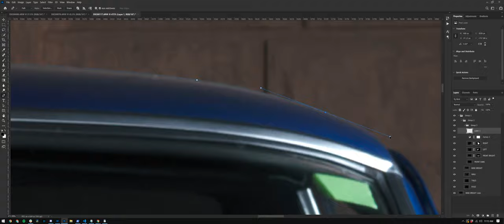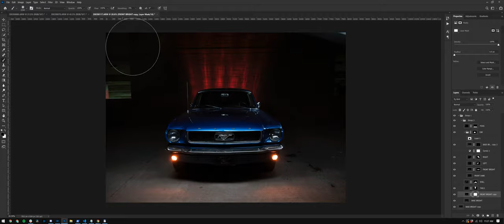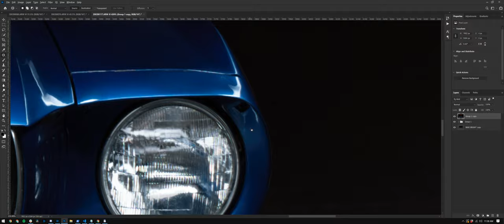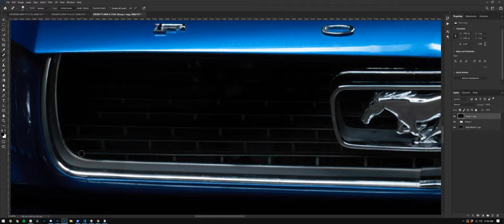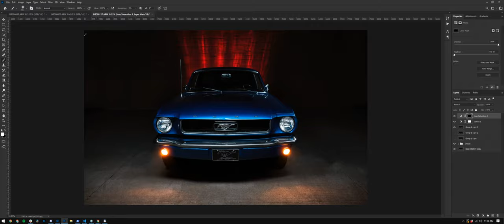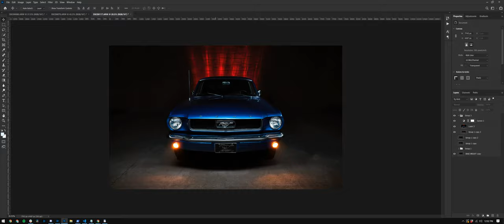Automotive Light Painting Timelapse Edit - 1966 Mustang [Sony A7Rii]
Full timelapse video showing how I edit my light painting photography in Photoshop. This beautiful 1966 Mustang really did all of the work for me.